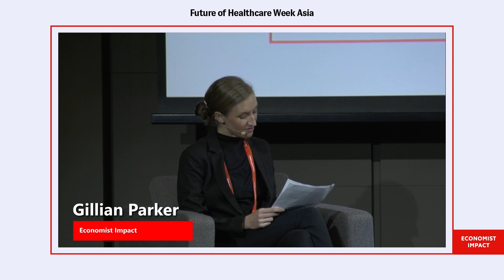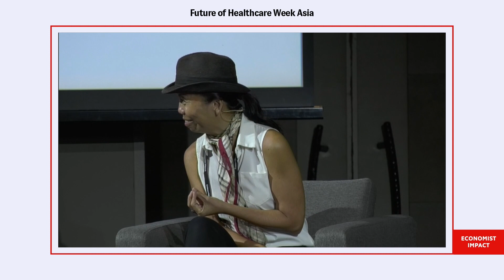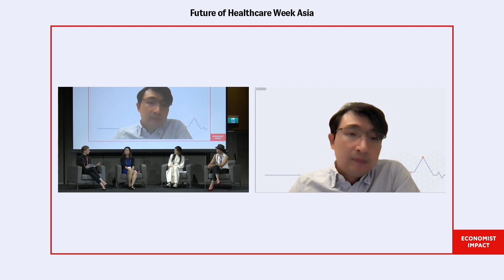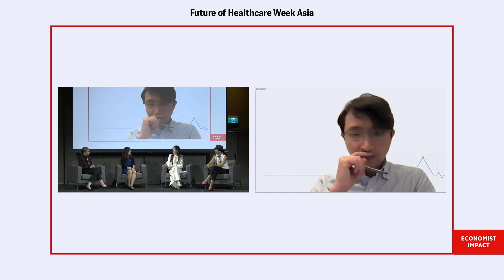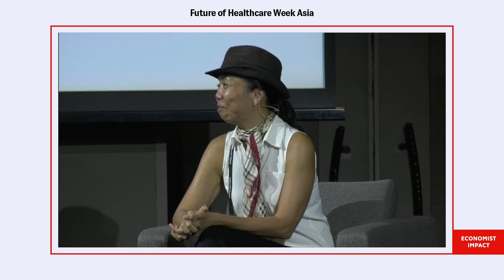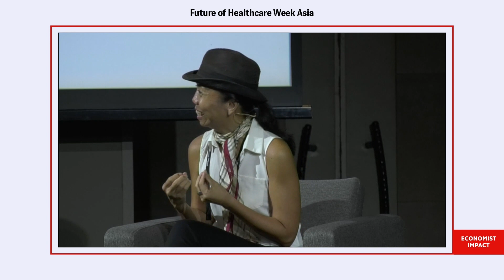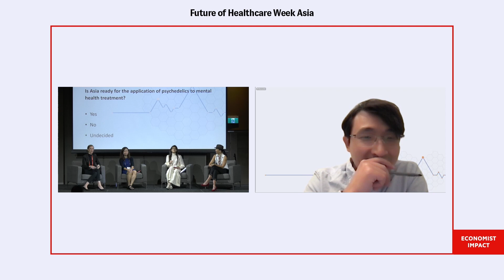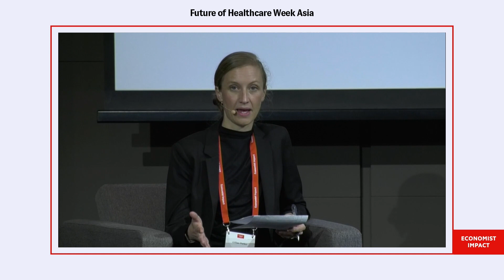Panel: Where’s your head at? Mental illness as the great unspoken epidemic of our time